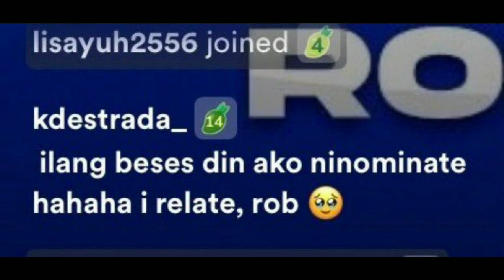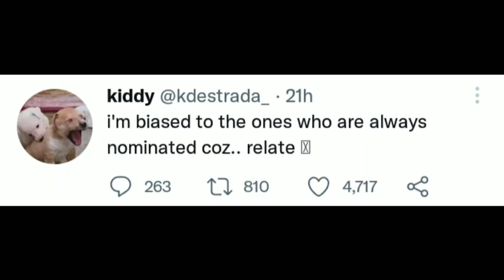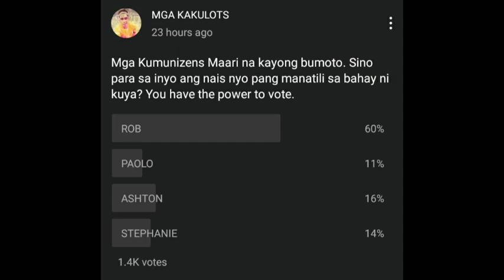Ex Celebrity Housemates | Nagbigay ng Suporta kay Rob | Kd Estrada Nakarelate kay Rob